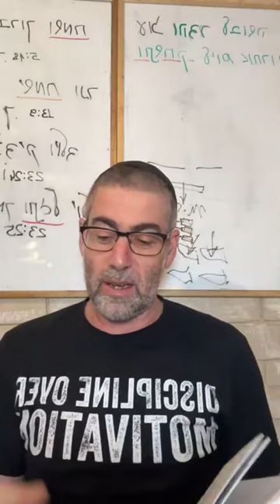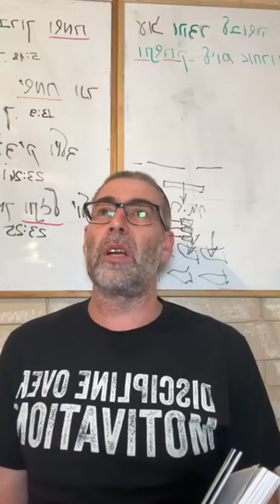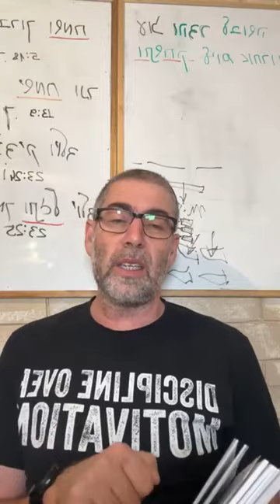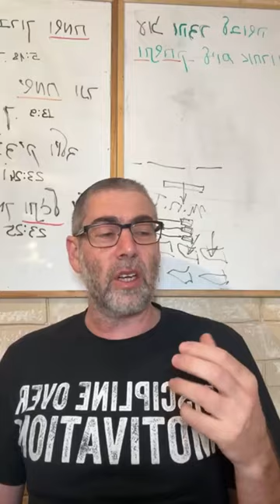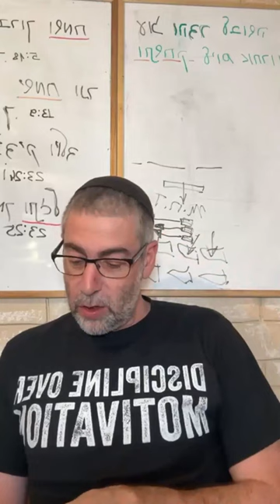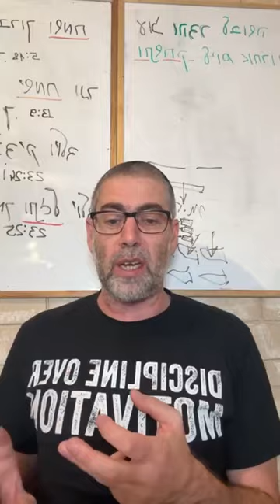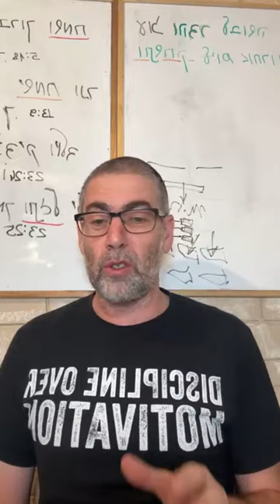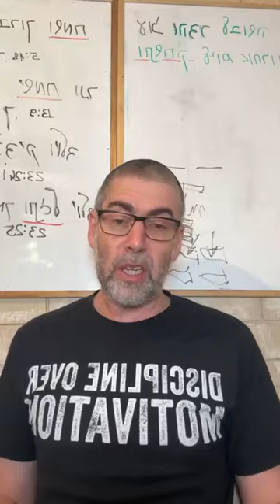✡️ Ицхак Пинтосевич: Все хорошее - от Б-га. Учись благодарить за малое | О благодарности. Урок 20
После того, как мы что-то узнали в сфере духовного развития, важно не просто это усвоить, но и попробовать на практике и увидеть результат.
Почему баалей тшува (вернувшиеся на путь Торы) стоят духовно даже на более высоком уровне, чем праведники?
Все исходит от Вс-вышнего и мы не должны ничего воспринимать как само собой разумеющееся. История об ученике раввина, который не придал значения улыбке парковщика. За любое добро нужно благодарить каждый раз как по-новому.
Потребность в благодарности - качество, которое необходимо воспитывать.
Благодарность - путь установления глубокой связи со Вс-вышним, который можно искать различными способами.
Как работают Б-жественная и животная части в человеке, для чего Вс-вышний дал нам свободу выбора и как это связано с развитием благодарности?
Как мы можем избавиться от состояния недостачи с помощью духовной работы?
Аман как пример неблагодарности - у него было все, но радость ему это не приносило. К чему приводит неблагодарность и зацикленность на негативе?
Какова очевидная окончательная цель прославления Вс-вышнего и изучения Торы, порой скрытая даже от религиозных людей? В чем будет заключаться основное наслаждение  Грядущего мира?
В честь кого получил свое имя еврейский народ как иудеи ("иеудим") и как это связано с главной целью существования народа?
За что в жизнь человека приходят проклятия? Алгоритм работы системы законов Вс-вышнего и нашего выбора внутри этой системы.
Изучение книги рава Зелига Плискина "Thank You". Как человек оценивает и судит то, хватает ему или нет, и как это влияет на его отношение к жизни? Анекдот о слепой девочке как иллюстрация того, в каком мироощущении находится большинство людей.
Сравнивая свое положение с другими людьми - все зависит от того, с кем мы сравниваем.
Ключ к осознанию ценности того, что есть у нас - представить или найти того, у кого есть меньше, но кто благодарен даже за это.
Известная история о юноше, который ехал в поезде и удивлялся всему, что видел.
Случай с человеком, который был очень успешным и однажды задумался о том, как алгоритмы его мышления влияли на его жизнь, делая его несчастным. Какие два варианта он поставил перед собой в стремлении стать счастливым, и какое решение он принял в итоге? Запись в мышление установки о благодарности.